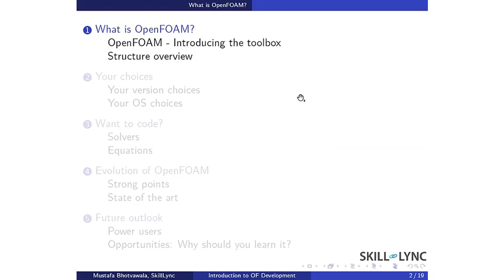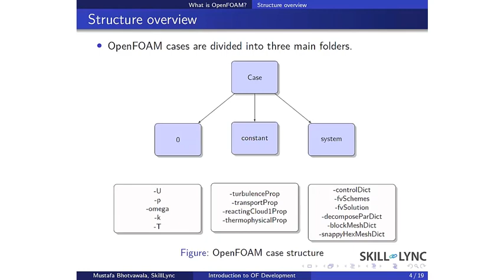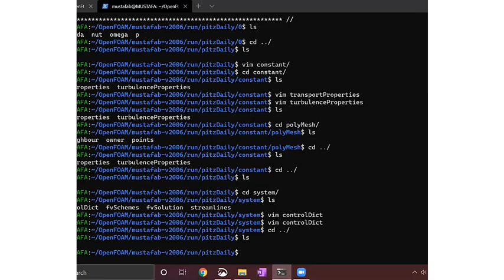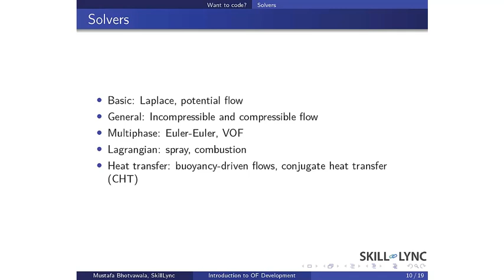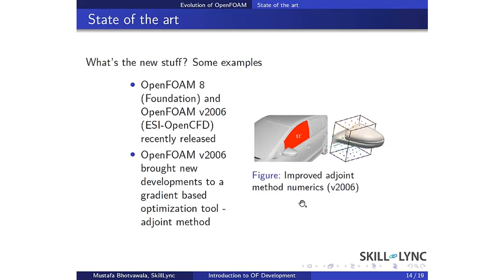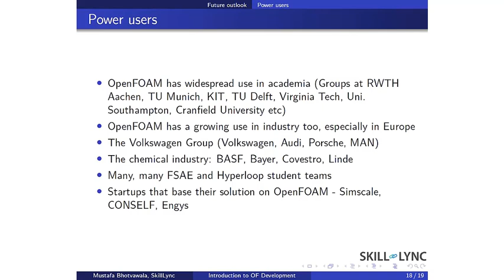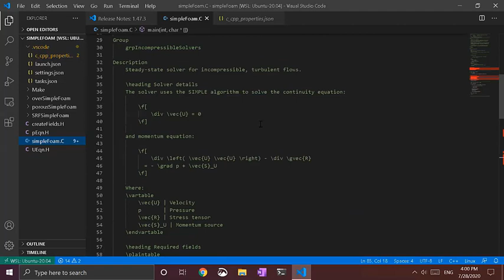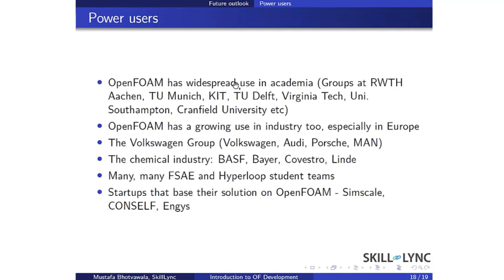Introduction to OpenFOAM Development CFD | Skill-Lync | Workshop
This is a Certified Workshop!

In this webinar, we will learn about the OpenFOAM development our instructor tells about what is OpenFOAM and where it is used, also about the various versions of the OpenFOAM and what to choose in it. He also tells us what the benefits we can gain through OpenFOAM development in CFD.

1. Skill-Lync is an e-learning platform for Engineering students with 1000+ positive reviews on Google.
2. Learn industry-oriented technical skills.
3. Work on 15+ Industry oriented projects. Create a strong profile that will help you get recruited.
4. Have a look at the profile of a student of ours
5. Attend live video conferencing support sessions every week.
6. Interact with industry experts and Skill-Lync support team 24/7 to get your doubts clarified
7. Get recruited with help from our placement assistance team.